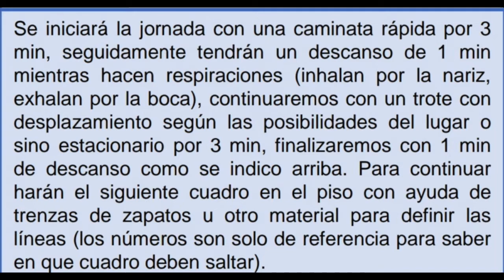Clase # 6 Educación Física - 1ero, 2do y 3er Grado - Educación Primaria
En esta clase trabajaremos Acondicionamiento muscular, Coordinación y lateralidad, es importante recordarles que antes de iniciar deben hacer una caminata rápida por casa de 3 min y respiraciones, entre cada ejercicio pueden descansar por 30 segundos.

Esperamos sus videos ejercitándose el Dia miércoles 03/04